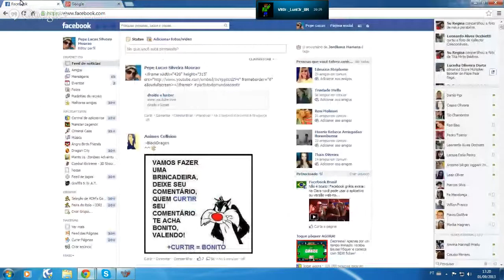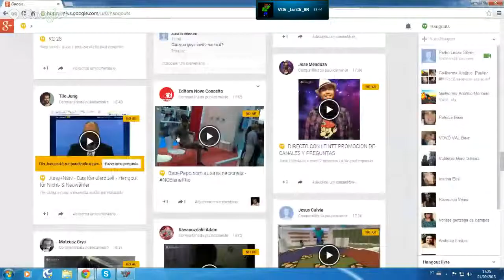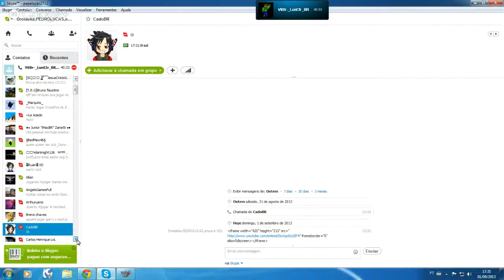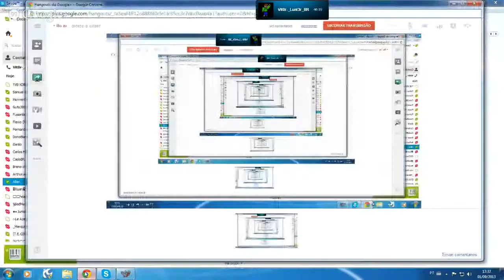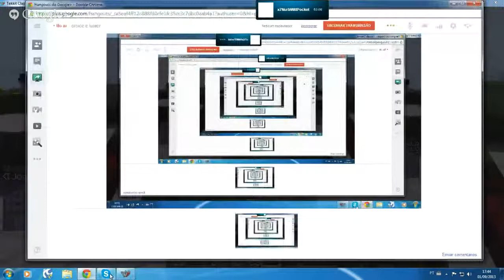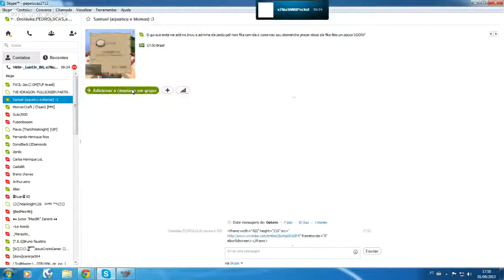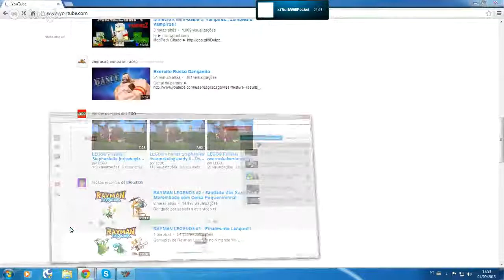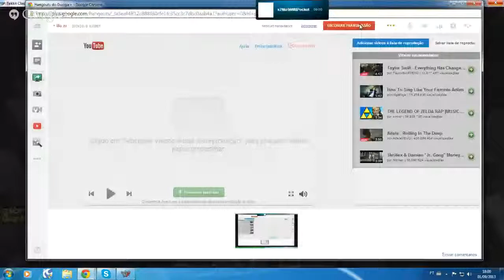droide e lunter